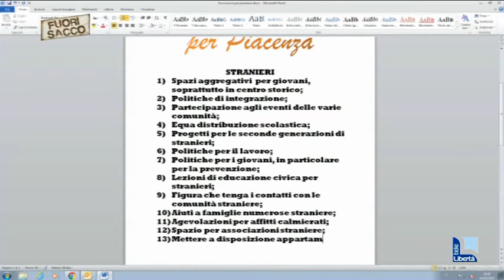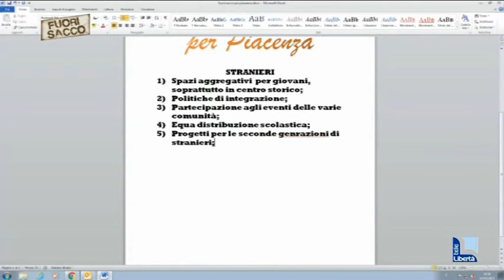Gli stranieri "piacentini" a Fuori Sacco: "Serve un'integrazione più strutturata"